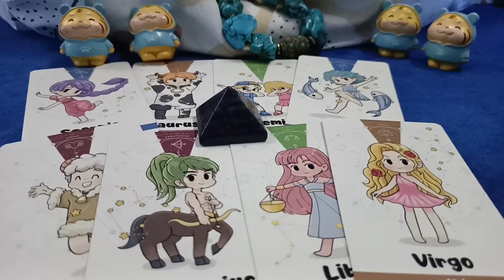ราศีดังต่อไปนี้ชะตาชีวิตคุณสุดมาจริงๆ@บ้านครูหมื่นบารมี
Darty 4519 chanel